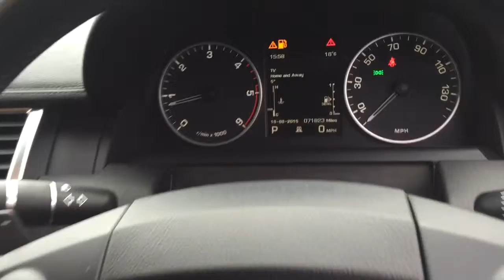RANGE ROVER SPORT 3.0 SDV6 HSE IN GREY FOR SALE